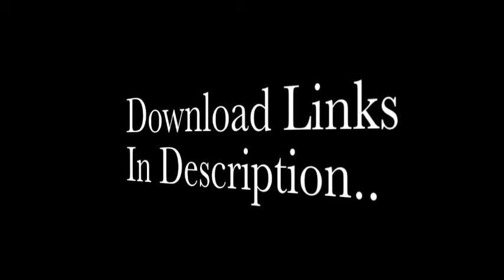"40 Days Of Frontline Christmas" Day 38